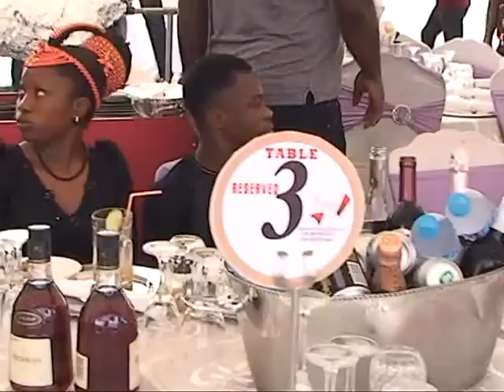Tony Kabaka's mother burial 8